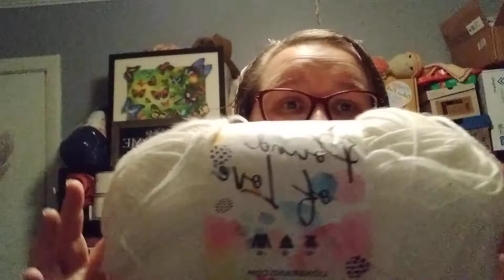Too much to do Tuesday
Thank you to all my new and returning subscribers I appreciate you all.
In this video I show the items I have been working on this week.

For Boggy Creek info Please check out Nancy @ShezgotYarn @CharmedGrammyCrochet @CraftyFloridian